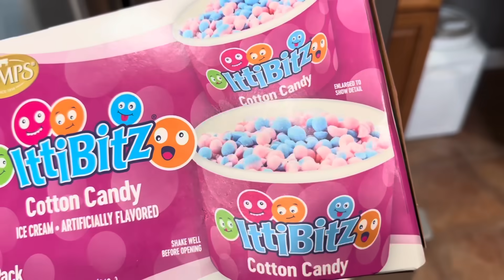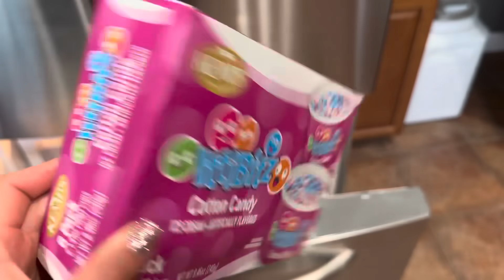Mini Episode || Sebastian tries Dip N Dots Ice-cream!!